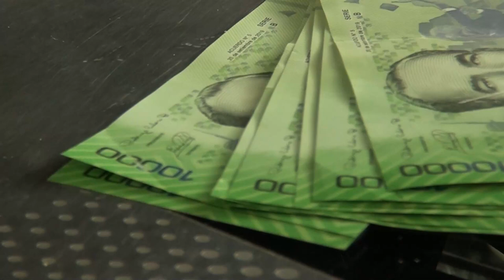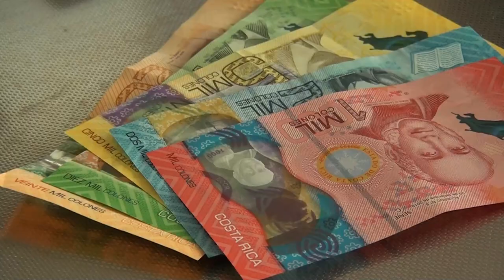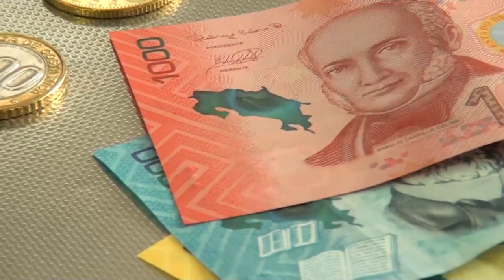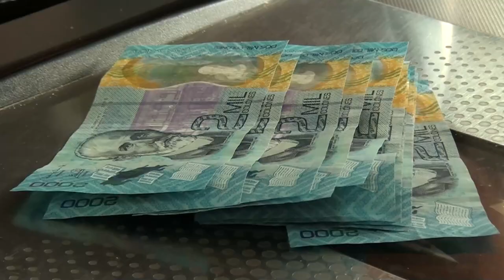El Historial crediticio: ¿Qué es y para qué sirve?